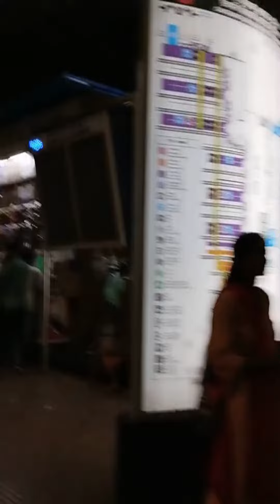At CSTM station in Mumbai